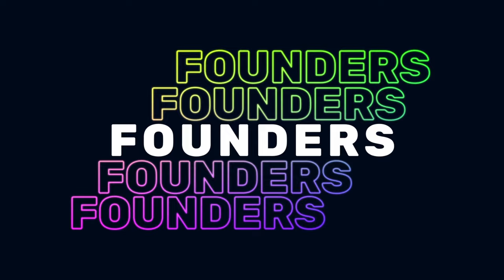From 50 ideas to 2-3 startups per year – Mamazen Startup Studio. Farhad Alessandro Mohammadi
5 startups in the last 5 years, 2 more this year: what’s next?
Farhad Alessandro Mohammadi, the CEO of a startup studio Mamazen and author of the Startup Studio Manifesto book.

He shared his path in creating and developing a fund and followed these questions:
- how they begin with 40-50 ideas in a year and end up with 2-3 startups per year;
- how they managed to gain money with all their startups and attract investors in the first 3 years;
- why do they give 70% of equity to their co-founders.
- one of their Italian startups already raised €2,5M.

Those who drop a line under the post with Farhad will get a guide on common startup studio mistakes from Farad himself

00:00 - Beginning of the video
01:04 - Introduction: What is the interview about
03:01 - About Farhad's book Startup Studio Manifesto
04:00 - Path to a startup studio
06:35 - About the fund
10:58 - Key metrics to show the investors
18:09 - Founder onboarding & Studio support
31:41 - Portfolio
34:20 - Lessons from mistakes
36:10 - Main Startup Studio failures

Read my 7-month research on startup studios (it was published after recording this podcast):